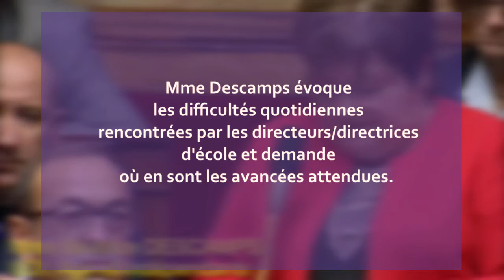B. Descamps / JM. Blanquer au sujet des directeurs d'école - 22/10/2019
Lors de la séance de questions au gouvernement du 22 octobre 2019, Mme Descamps évoque les difficultés rencontrées par les directeurs et directrices d'école et demande où en sont les avancées annoncées par le gouvernement quelques mois auparavant et très vivement attendues.